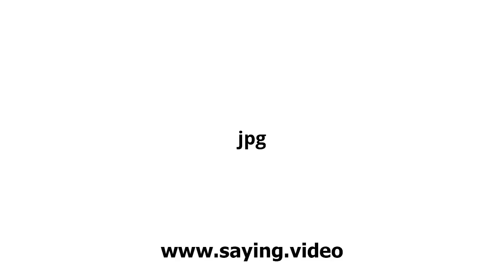How to say jpg in English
A short video showing how to pronounce jpg.